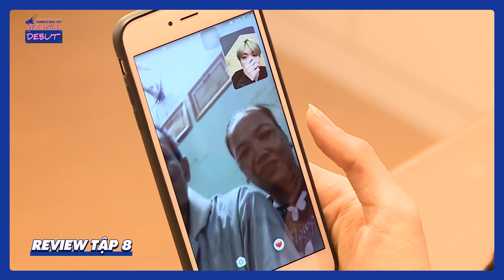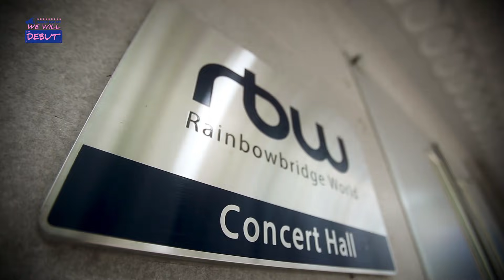D1Verse "We Will Debut" Ep.9